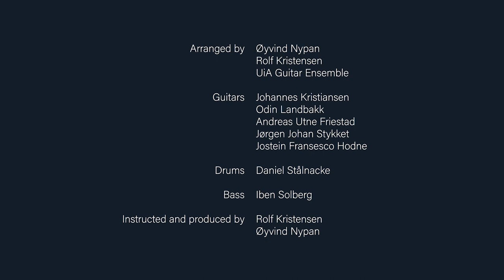UiA Guitar Ensemble 2023 - 21st Century Schizoid Man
21st Century Schizoid Man by King Crimson

Performed by the UiA Guitar Ensemble 2023 - guitar students from the University of Agder, Kristiansand, Norway.

Arranged by:
Øyvind Nypan, Rolf Kristensen and UiA Guitar Ensemble

Guitars:
Johannes Kristiansen - Odin Landbakk - Andreas Utne Friestad - Jørgen Johan Stykket - Jostein Fransesco Hodne

Drums:
Daniel Stålnacke

Bass:
Iben Solberg

Instructed and produced by Øyvind Nypan and Rolf Kristensen

Sound recording and mix by Roald Råsberg
Video editing by Morten Torjussen
Camera: Morten Torjussen and Øyvind Nypan